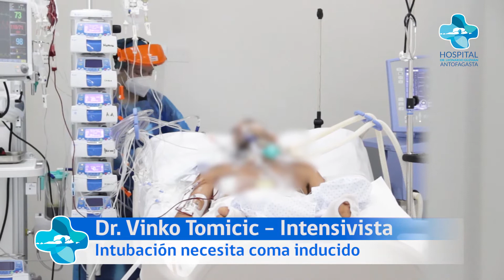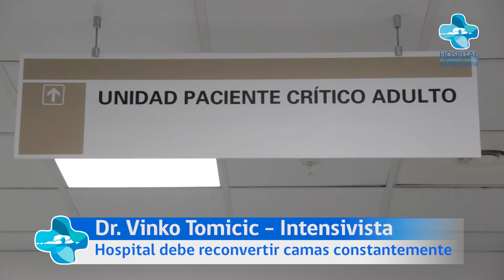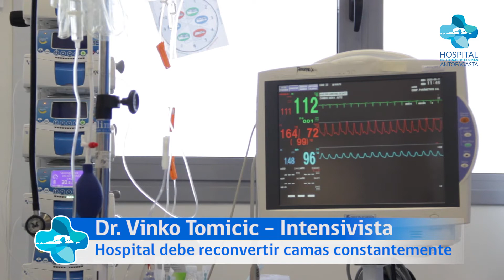Dr Vinko Tomicic Entrevista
Compartimos entrevista en extenso con Vinko Tomicic, jefe de la Unidad de Pacientes Críticos del HRA, quien abordó la gestión clínica del hospital ante esta pandemia, lo que viven los pacientes y las secuelas que puede dejar el tratamiento de ventilación mecánica. Cosoc Hra Servicio Salud Antofagasta Intendencia Región Antofagasta QuedateEnCasa HagamosAutoCuarentena Antofagasta Covid Ministerio de Salud Chile